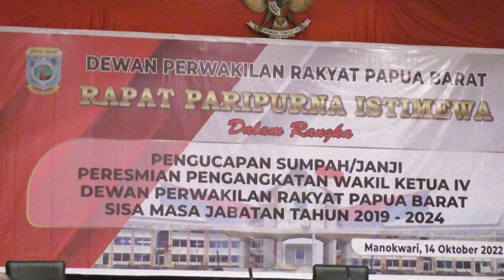PELANTIKAN WAKIL KETUA IV DPR PAPUA BARAT 100% SIAP